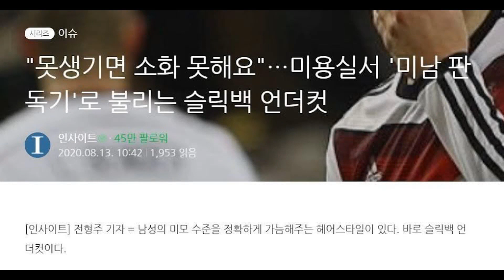Hairstyle Only Very Handsome People Can Pull Off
Guess which idol pulled it off? The Hairstyle That Korean Stylists Claim Only Very Handsome People Can Pull Off — Here Are 3 Idols That Rocked It